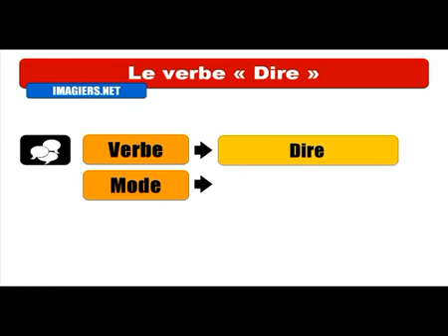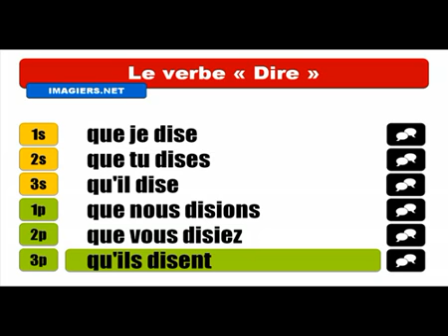Fransızca öğrenmek # Conjugaison # Dire = Subjonctif Présent